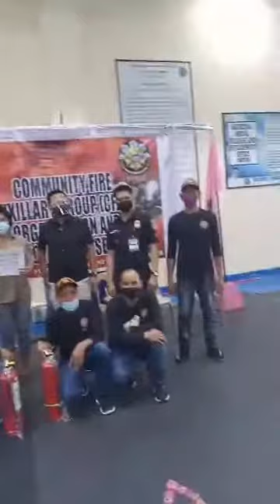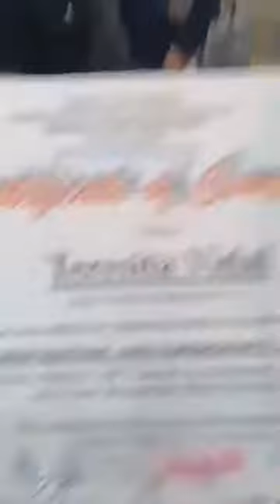Fire Prevention month Recieving Certificate ot Completion kawitCavite by:RogerRamal